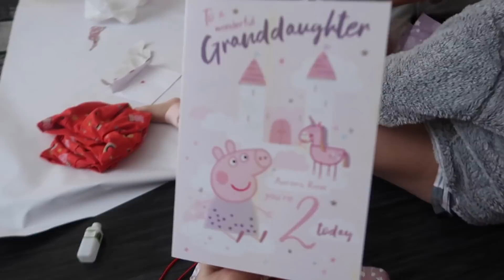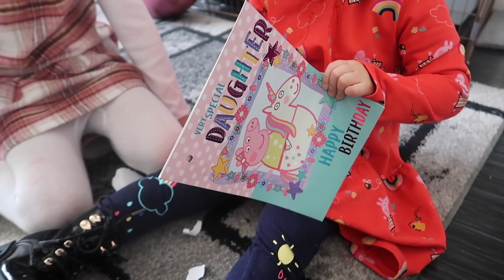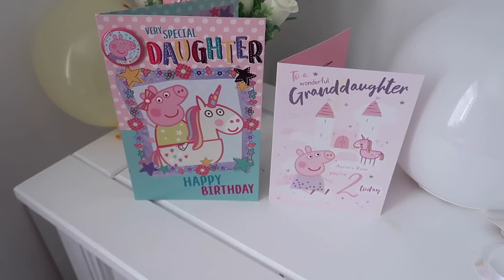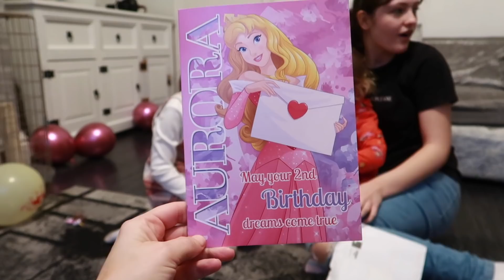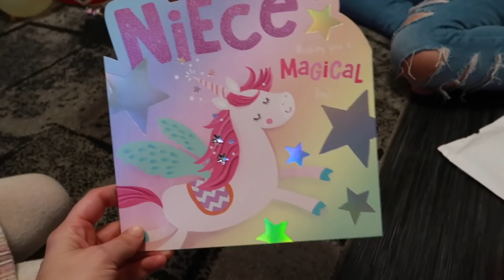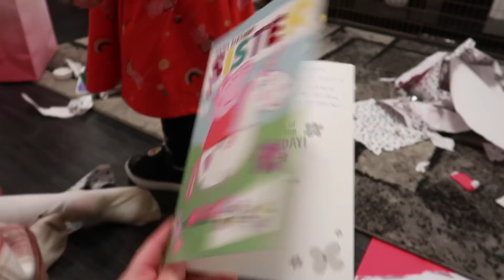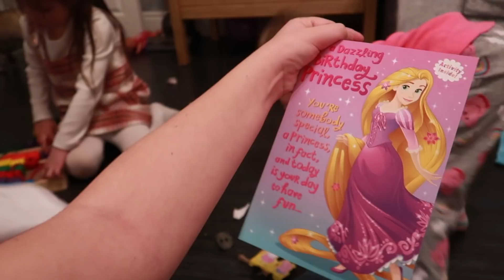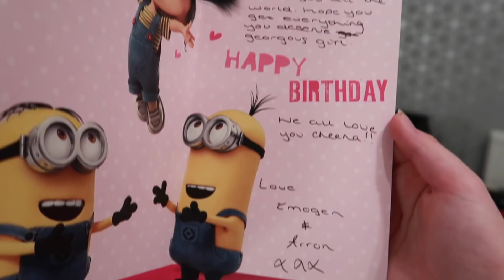AURORAS 2ND BIRTHDAY PRESENTS OPENING!